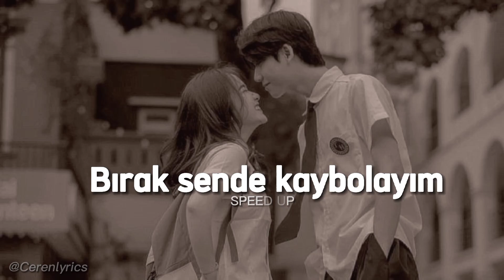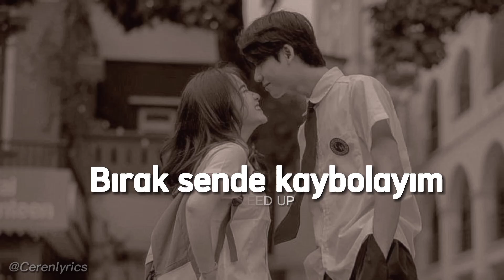Toygar Işıklı - Bırak sende kaybolayım (speed up)